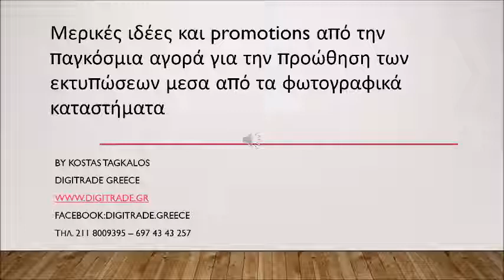Free Kiosks prints Promo ideas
Some promo ideas for free prints from kiosks